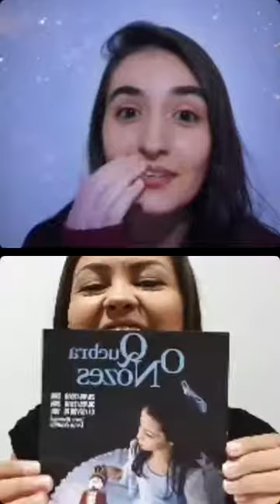T1: E10 - Juliana Landinho • Ensino coletivo de trompa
Juliana Landinho, iniciou os estudos em 2007 no Centro de Educação Musical Municipal de Hortolandia,   licenciada em música e pós graduada em ensino das artes visuais pela Universidade Metropolitana de Santos.
Atualmente é integrante da Banda Municipal de Hortolândia e da Corporação Musical Villa-Lobos de Indaiatuba. Como Educadora atua no Centro de Educação Musical de Hortolândia e no Projeto Guri da cidade de Jundiaí.

Live realizada no meu Instagram @may_violinista
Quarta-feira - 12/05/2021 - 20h